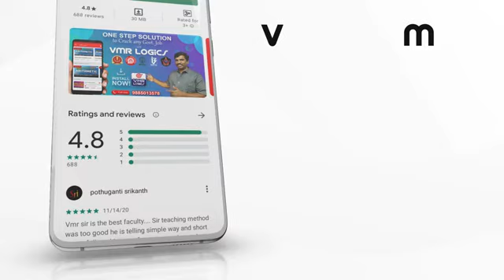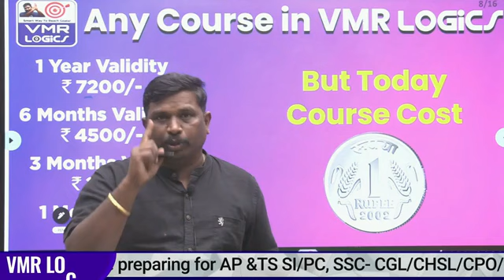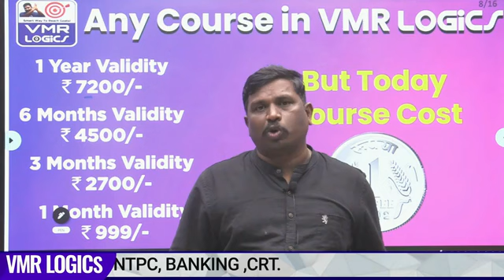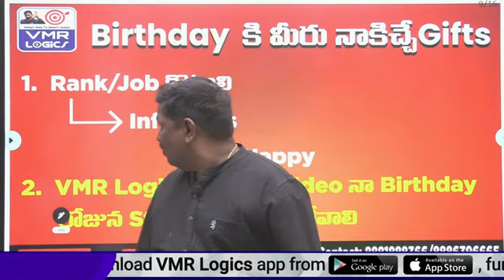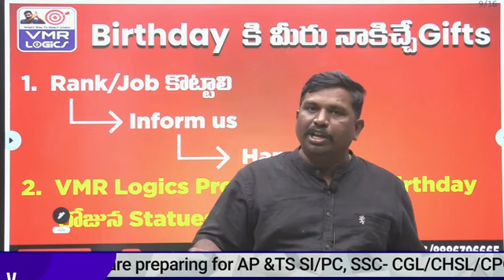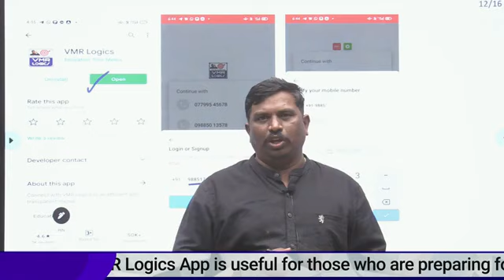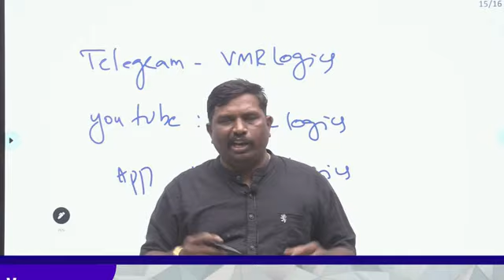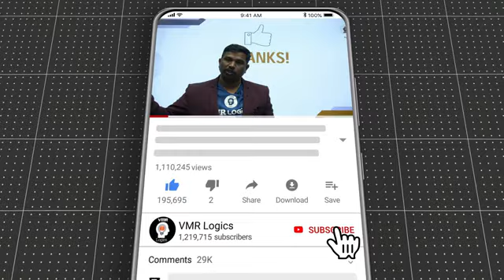నిరుద్యోగులకు Good news ||VMR LOGICS ఒక్క రూపాయికే ఏ course అయినా |VMR LOGICS1 RUPEE COURSE